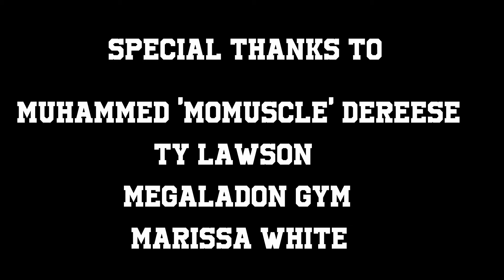Home Grown MMA-MFC 3: Fabian "Silverback" Marriott vs. Cody Silvestri MMA